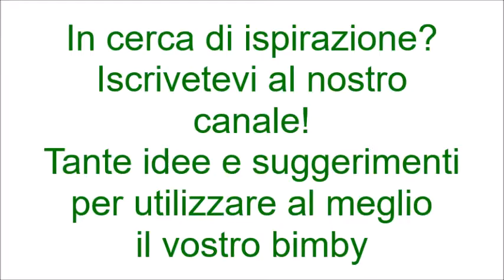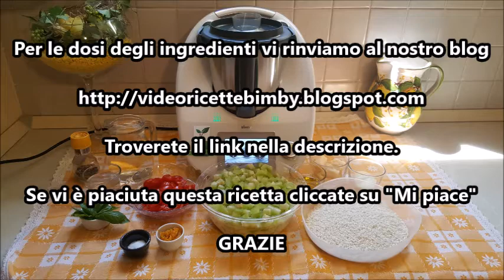Risotto zucchina lunga e pomodorini bimby per TM5 e TM31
Ingredienti:
600 g di acqua
400 g di zucchina lunga tagliata a dadini
350 g di riso tipo carnaroli
200 g di pomodorini a dadini
50 g di parmigiano
40 g di olio e.v.o.
6 foglioline di basilico
1 cucchiaino di dado vegetale bimby
½ cipolla